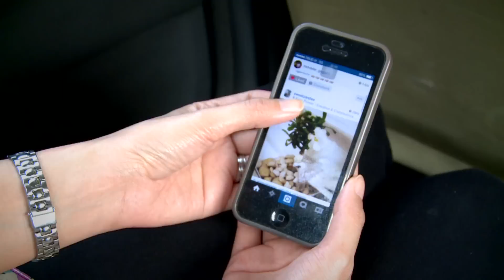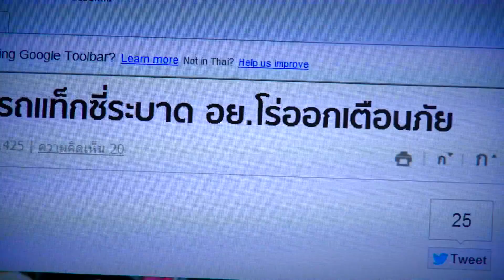สายตรวจ 365 : ตอน เตือนภัยแท็กซี่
รายการดูดี Every Day ช่วงออกกำลังกาย ตอน 1  วันที่ 2 เมษายน 2557
 ข่าวเช้า Morning News  ทาง THV ช่อง 17

365POSTTV